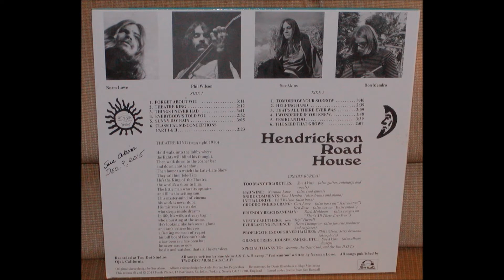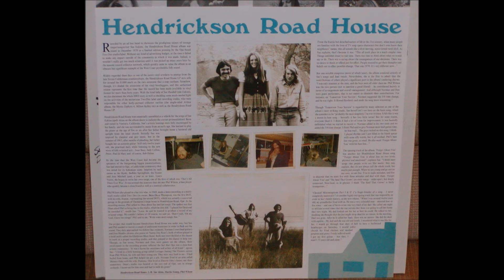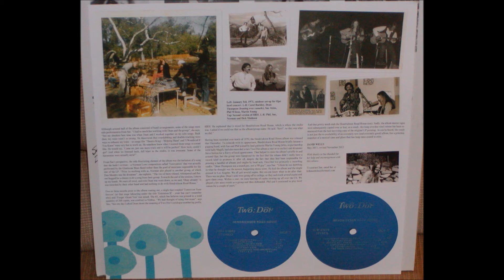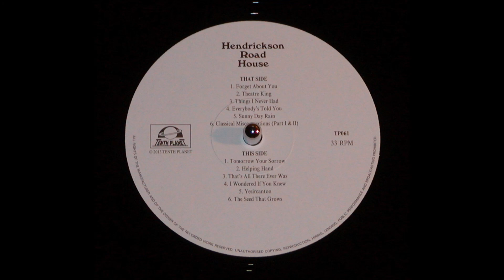Hendrickson Road House - Tomorrow Your Sorrow (1970) (2013 Tenth Planet reissue)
audio from the Tenth Planet vinyl reissue I got from Sue Akins